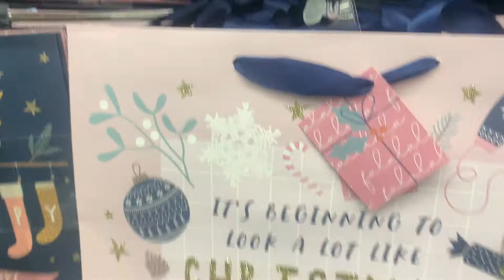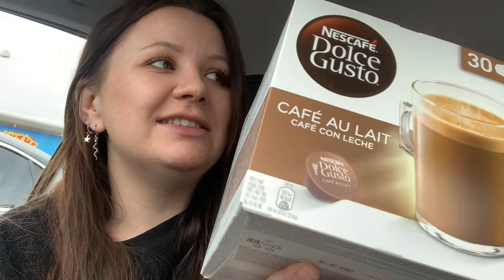CHRISTMAS SHOPPING AT B&M BOURNEMOUTH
Hey everyone! Yes that's right I'm bringing the C word up in September and I'm hoping some of you are Christmas lovers like me and want to see what B&M has to offer for the festive period. I'm lucky to live in Bournemouth which has the largest UK B&M store and they've just put out their Christmas decorations so come with me to have a little look.